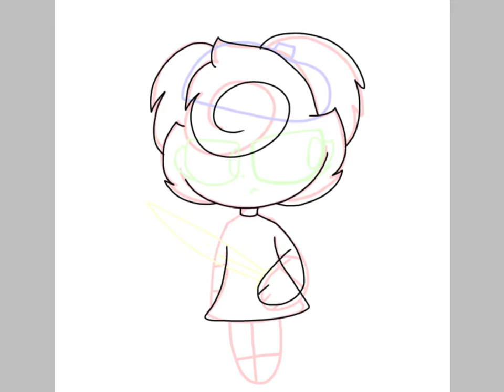Pandy (uniform) speedpaint